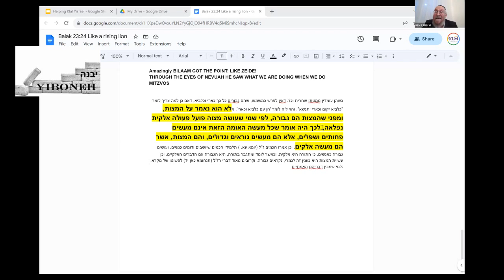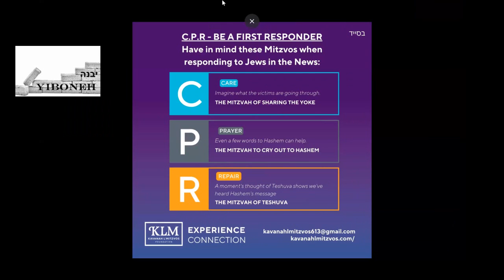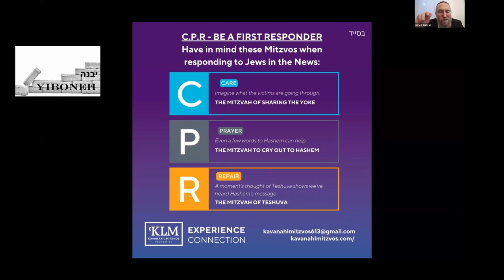KLM: How To Help in the Time of War with Rabbi Asher Baruch Wegbreit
Yiboneh is excited to present to our subscribers this series by Rabbi Asher Baruch Wegbreit on how to improve your connection to Hashem and His Mitzvot.

To donate and contribute to our EMERGENCY FUND, helping those NOW in need during this war situation - we are contributing FOOD, CLOTHING, SUPPLIES to communities in the South and our Soldiers. Huge Mitzvah to Redeem Captives - support this effort

📣 Help spread our message of kavanah by sharing this link with your family and friends

Link to his website for more information about Rabbi Wegbreit and how to purchase his books to join the WhatsApp Group Invite

All of our classes are free of charge and we at Yiboneh rely solely on donations to carry out our projects. If you want to earmark your contribution to Rabbi Wegbreits series, please make note of this when donating. To dedicate classes or to make general contributions: